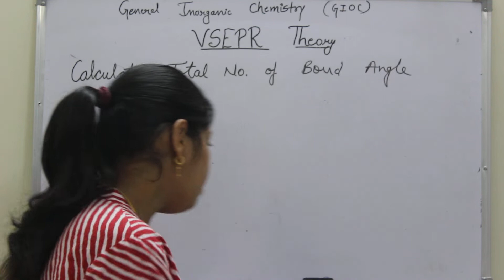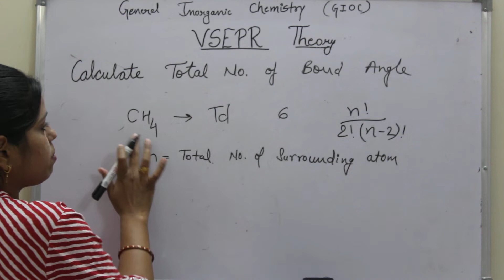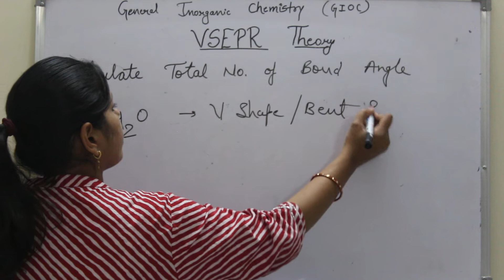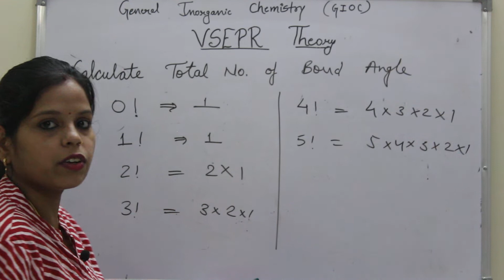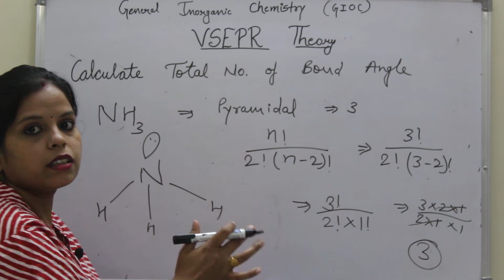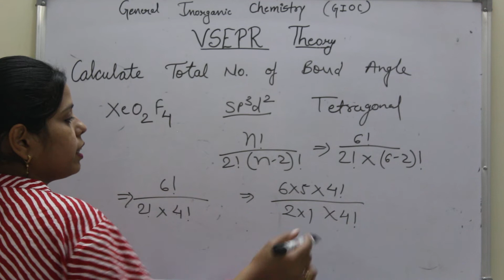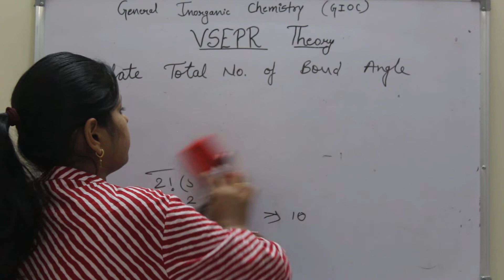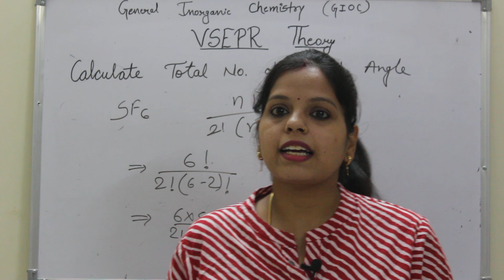BOND ANGLE CALCULATE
BOND ANGLE CALCULATE / KOTA CHEMISTRY